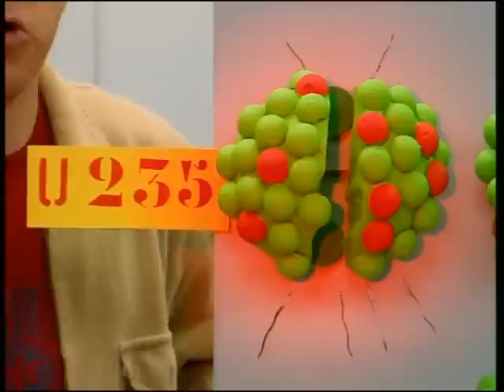Comment casser un noyau d'atome d'Uranium 235? - C'est pas sorcier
Comment casser un noyau d'atome d'Uranium 235? Jamy vous explique !